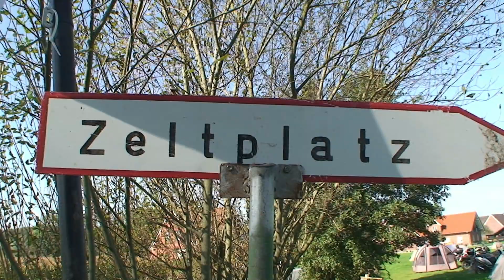Motorradtreffen der Klassiker - Laverda und mehr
Der Motorradclub Darfeld lädt ein zum Bikertreffen der Klassiker (Laverda Treffen) vom 2.- 4. Oktober 2015 auf Becker's Farm in Rosendahl - Darfeld (Kreis Coesfeld) im schönen Münsterland. Hier ein paar Impressionen vom Treffen 2014 .